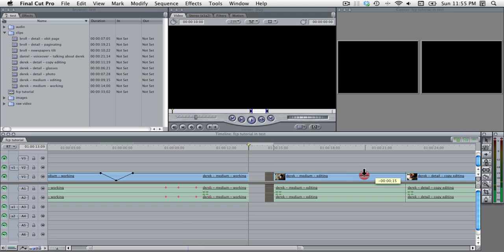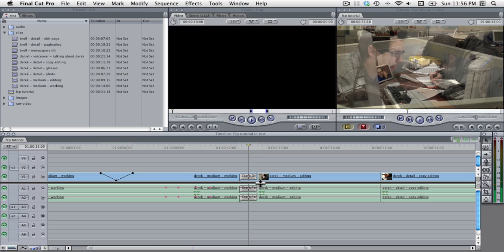Final Cut Tutorial part V - Transitions and Fades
Fading in and out using the pen tool and adding transitions between audio and video clips.